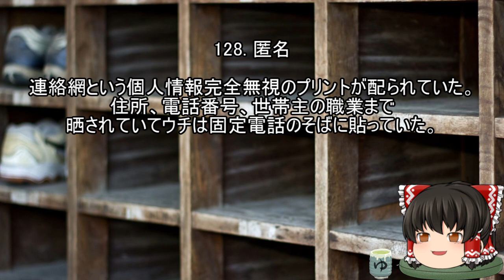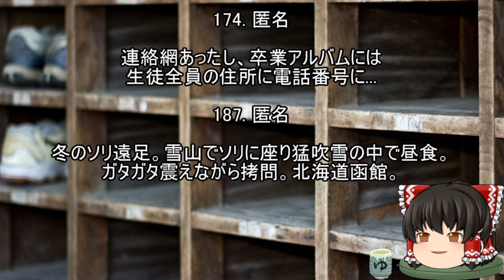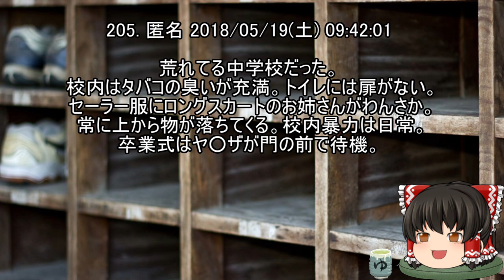今言っても信じてもらえない昭和の学校の出来事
平成の次は何かなぁ？

FREE BGM
DOVA-SYNDROME

背景素材

free-photos.gatag.net/
著作者: PRMF
ぱくたそ